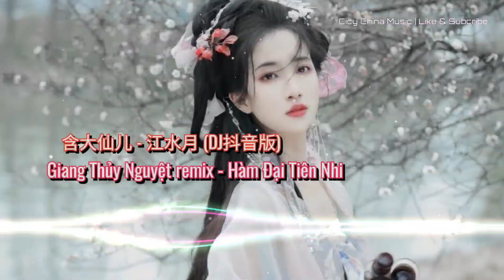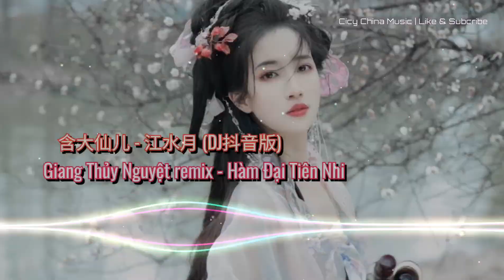含大仙儿 - 江水月 (DJ抖音版) | Giang Thủy Nguyệt remix - Hàm Đại Tiên Nhi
含大仙儿 - 江水月 (DJ抖音版)
Giang Thủy Nguyệt remix - Hàm Đại Tiên Nhi
作词：李百川
作曲：慈宏鑫
DJ编曲：慈宏鑫
和声：含大仙儿
混音：慈宏鑫@乔木星乐
统筹：隋陈琳@乔木星乐
制作人/监制：黄欣彬@乔木星乐
音乐制作：乔木星乐Music Studio
OP：北京乔木星乐文化传媒有限公司
望着你 却碰不到你恰似江水月
回眸时 没了你的宫阙
唤着你 离去的背影到声嘶力竭
只剩下 没了伴的蝴蝶
江水两岸
雪漫山川
皓月悬挂水中间
风卷起寒
花落一半
波澜不清你的脸
风花雪 皆惊鸿一瞥唯独江水月
触碰时 你倒影被重叠
若是能 望穿这江水打捞起这月
一定要 共赴你的世界
江水两岸
雪漫山川
皓月悬挂水中间
风卷起寒
花落一半
波澜不清你的脸